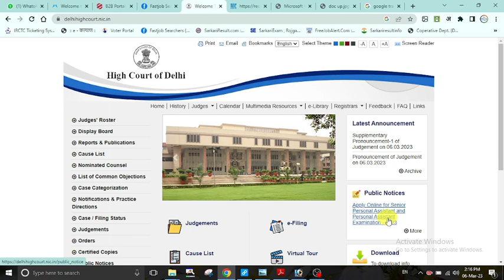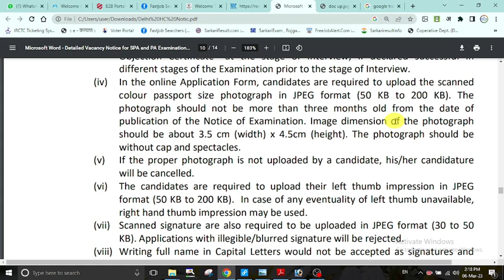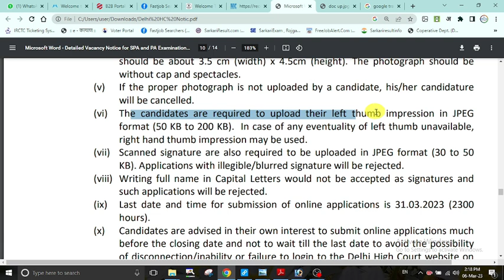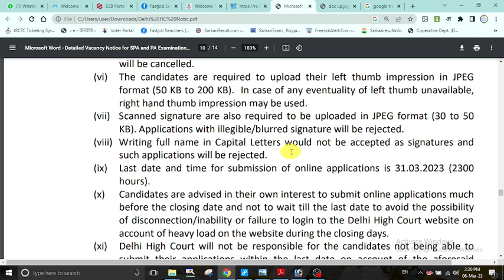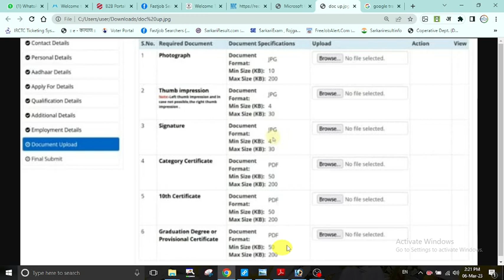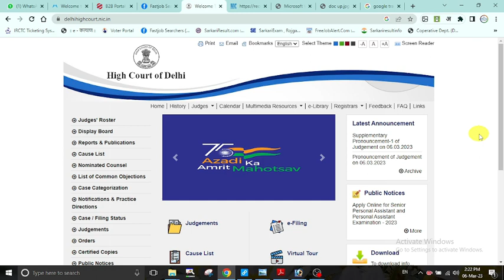Delhi High Court Online Form Documents Required | Delhi High Court Vacancy 2023 Documents | PA & SPA